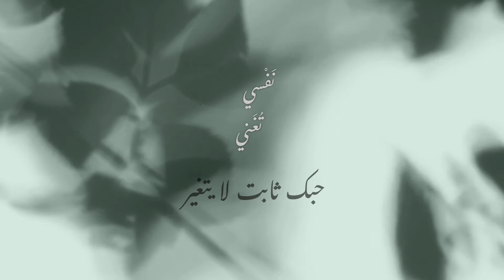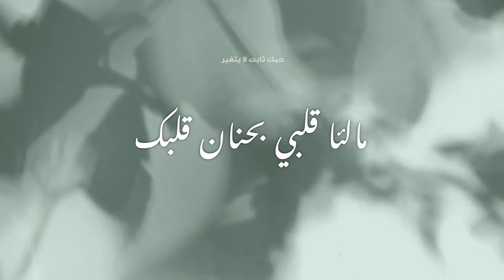Hobak Thabet-حبك ثابت